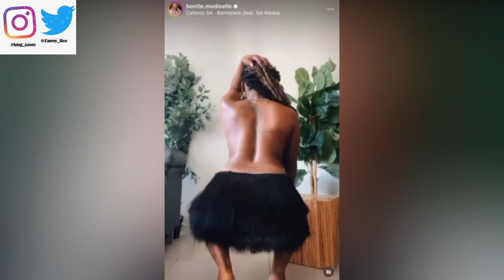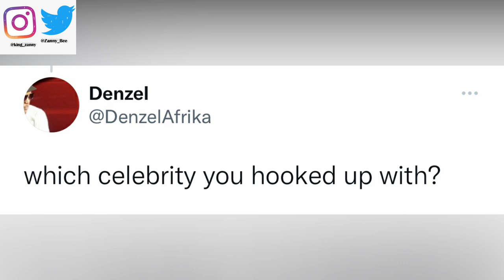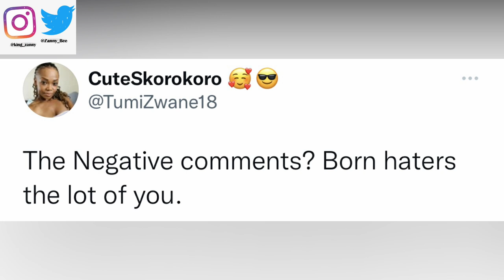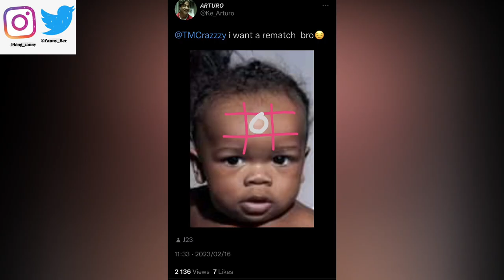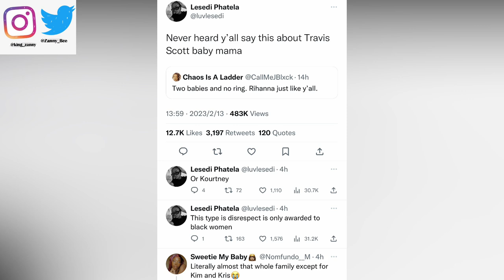Rihanna & Bontle Modiselle-Moloi DRAGGED FOR FILTH + Rihanna's Child Looks Like an UGLY HOBO!